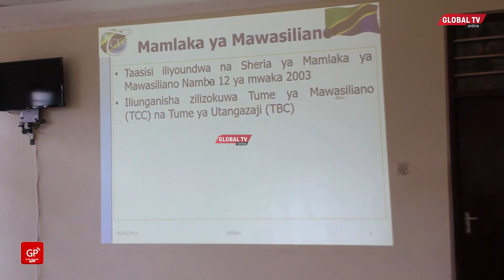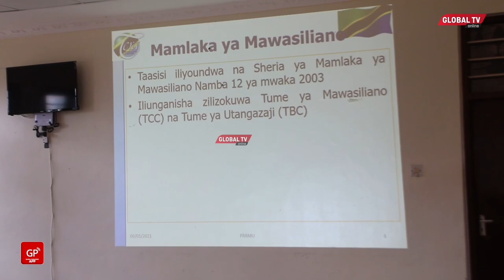TCRA Yawaweka KIKAANGONI JESHI la POLISI Rufiji, Yawapiga MSASA Kuhusu MAKOSA ya MTANDAO..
KUFUATIA kuongezeka kwa vitendo vya wizi wa Mtandao, Mamlaka ya mawasiliano Tanzania (TCRA) imetoa semina ya mafunzo kwa jeshi la polisi ya kuwapa uwezo wa kukabiliana na makosa ya mtandao...